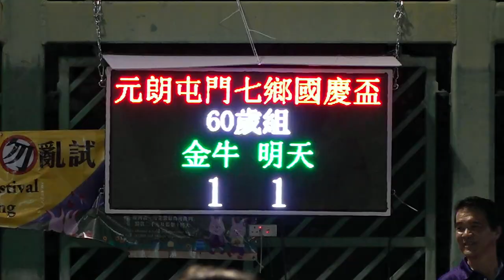金牛vs明天(2023.9.21.元朗屯門七鄉國慶盃七人足球邀請賽~60歳組)精華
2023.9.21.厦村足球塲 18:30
金牛(藍) 1 : 1 明天(青)